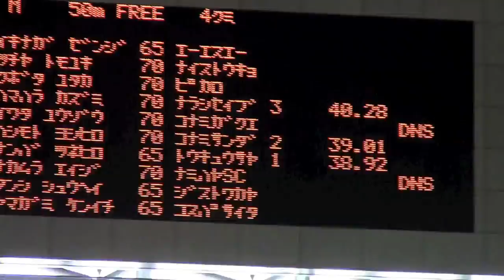2015 年5 月10日なみはや難波経博50Free